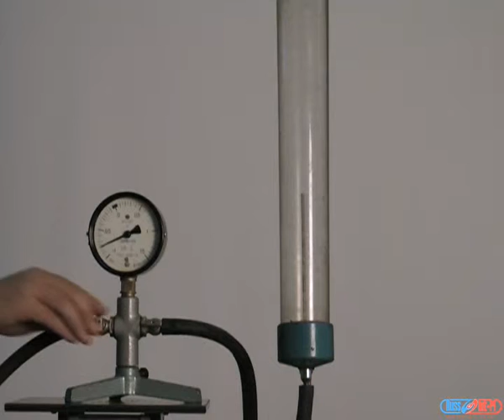Физика 008 Фонтан в пустоте